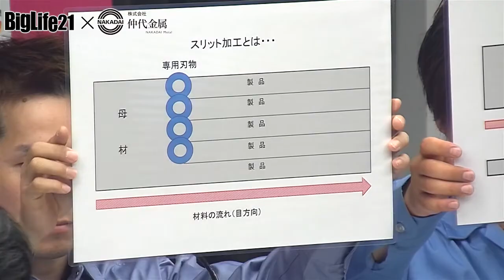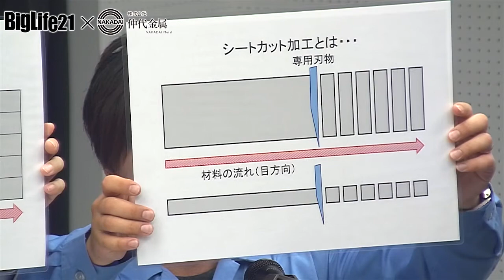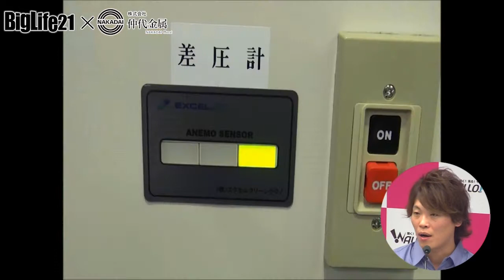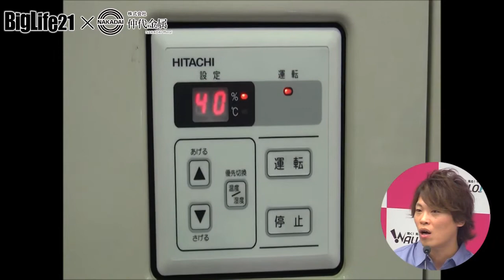ビッグライフチャンネル x 仲代金属